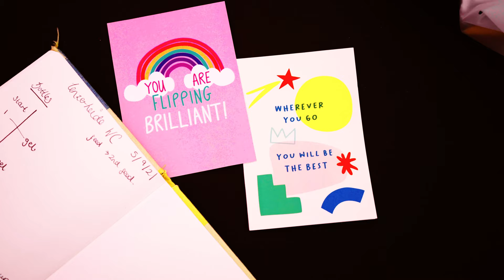Evie wins in Lenzerheide!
After taking an incredible win at World Championships, Evie Richards took her first elite World Cup in in Switzerland. Evie used patience and planning for the first portion of the race before making her move to put in a 19 second margin of victory on second place rider Rebecca McConnell!